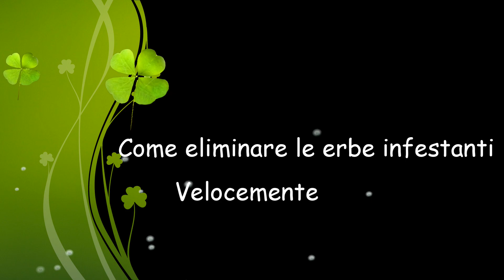Come eliminare le erbe infestanti velocemente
In questo video vi mostro come eliminare le erbe infestanti dal nostro orto
Evitiamo di usare prodotti chimici nell'orto
Diserbanti ,fitofarmaci, tossici per la nostra salute
Prossimamente nuovi video